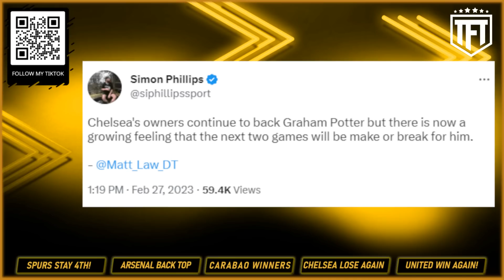Arsenal CHEATED BY VAR CONFIRMED😲 Potter DISRESPECTS Arteta & Klopp🤕 Man United FEAR & HATE SETS IN😡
0:00 - Graham Potter DISRESPECTS Arteta
1:45 - Chelsea close to sacking Graham Potter
3:40 - Arsenal getting CHEATED by VAR
5:35 - Simon Jordan lies to Arsenal fans to attack Man Utd
8:30 - Manchester United FEAR BEGINS
10:40 - Marcus Rashford SLANDER starts